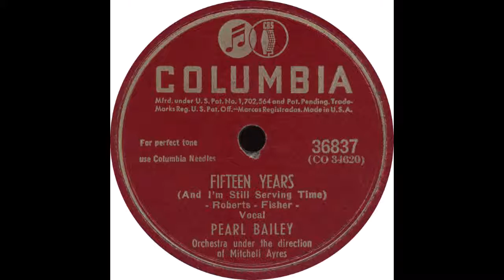Columbia 36837 – Fifteen Years (And I'm Still Serving Time) - Pearl Bailey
Pearl Bailey - “Fifteen Years (And I'm Still Serving Time)”

Flip side - “Tired”

1945